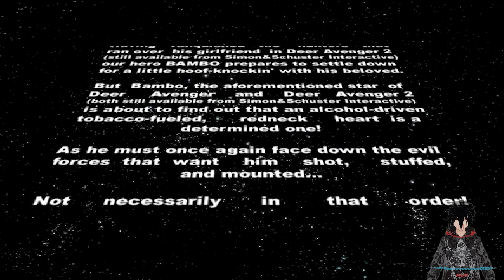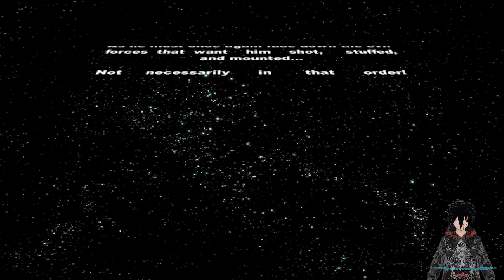W̶͍̥̟͕͜͝o̶̭̪̹̲͐̾o̷̪̠̟͓̓ Plays... Deer Avenger 3D [No Commentary]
Hello everyone today we are playing a game called Deer Avenger 3D, It's was developed by Hypnotix and publishers by Simon & Schuster Interactive, The release dates of Deer Avenger 3D is 2000.  Hope you enjoy.

▬▬▬▬▬▬▬▬₪₪₪₪ஜ۩۞۩ஜ₪₪₪₪▬▬▬▬▬▬▬▬▬
✖️Game works fine with no problems, This game was a pain to record, Every time OBS stopped capturing the game or the game would randomly switch windows stopping the game because the mouse wouldn’t lock to the game, That’s why there are so many cuts, I had to record this game in 5 parts, Anyway I never played the Deer Avenger series, I just watched my cousin play Deer Avenger 4✖️
▬▬▬▬▬▬▬▬₪₪₪₪ஜ۩۞۩ஜ₪₪₪₪▬▬▬▬▬▬▬▬▬
▬▬▬▬▬▬▬▬₪₪₪₪ஜ۩۞۩ஜ₪₪₪₪▬▬▬▬▬▬▬▬▬
                 ▁ ▂ ▃ ▅ ▆ █ 🎮THE GAME🎮 █ ▆ ▅ ▃ ▂ ▁

▬▬▬▬▬▬▬▬₪₪₪₪ஜ۩۞۩ஜ₪₪₪₪▬▬▬▬▬▬▬▬▬

▬▬▬▬▬▬▬▬₪₪₪₪ஜ۩۞۩ஜ₪₪₪₪▬▬▬▬▬▬▬▬▬
                        ▁ ▂ ▃ ▅ ▆ █ 💀ME💀 █ ▆ ▅ ▃ ▂ ▁

[Unavailable Yet]
[NEVER]
The Intro & Outro Song:

▬▬▬▬▬▬▬▬₪₪₪₪ஜ۩۞۩ஜ₪₪₪₪▬▬▬▬▬▬▬▬▬

▬▬▬▬▬▬▬▬₪₪₪₪ஜ۩۞۩ஜ₪₪₪₪▬▬▬▬▬▬▬▬▬
                ▁ ▂ ▃ ▅ ▆ █ 🕒CHAPTERS 🕒█ ▆ ▅ ▃ ▂ ▁
Shortcuts to move forward and backward through chapters:
[Ctrl+→ or ← on Windows, ⌥ opt+→ or ← on Mac]

00:00 - Intro
00:20 - Cutscenes
02:50 - Menu??
04:32 - GamePlay
24:44 - Outro

▬▬▬▬▬▬▬▬₪₪₪₪ஜ۩۞۩ஜ₪₪₪₪▬▬▬▬▬▬▬▬▬

▬▬▬▬▬▬▬▬₪₪₪₪ஜ۩۞۩ஜ₪₪₪₪▬▬▬▬▬▬▬▬▬
                      ▁ ▂ ▃ ▅ ▆ █ 🏷TAGS🏷 █ ▆ ▅ ▃ ▂ ▁
▬▬▬▬▬▬▬▬₪₪₪₪ஜ۩۞۩ஜ₪₪₪₪▬▬▬▬▬▬▬▬▬